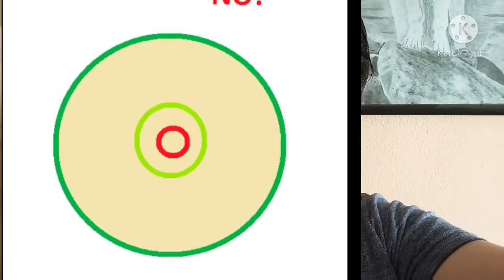Como injertar cactus 🌵🏜️